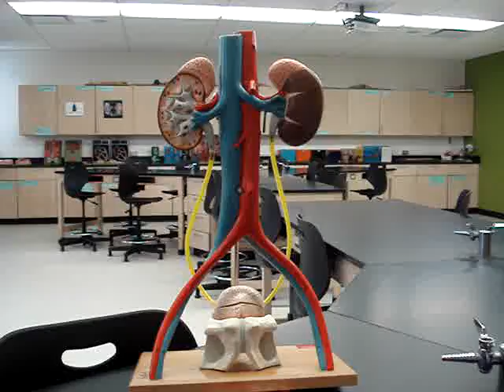Urinary System 2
A general overview of the entire urinary system. Follow the basics of blood and urine flow through the kidneys, ureters, urinary bladder, and associated structures.